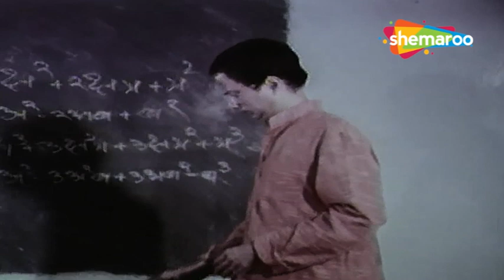पालकांनी केलं भर वर्गात शिक्षकांचा अपमान - Ek Daav Bhutacha - Dilip Prabhavalkar, Ashok Saraf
त्रस्त शाळेतील शिक्षक एका मराठा सैनिकाच्या भूताशी मैत्री करतो, ज्याला एका जोडप्याने त्यांना वेगळे केल्याबद्दल शाप दिला होता. मुक्ती मिळवण्याच्या प्रयत्नात, तो शिक्षकांच्या समस्या सोडवण्यास मदत करतो.

A troubled school teacher befriends the ghost of a Maratha soldier, who was cursed by a couple for separating them. In the pursuit of seeking redemption, he helps solving the teacher's problems.

Movie - Ek Daav Bhutacha
Cast - Dilip Prabhavalkar, Ashok Saraf, Ranjana, Mohan Kothiwan, Ram Nagarkar
YOR - 1982
Genre - Fantasy
Director - Ravi Namade
Producer - Ravi Namade
Writer - Ravi Namade
Music Director - Bhaskar Chandavarkar

Watch Shemaroo MarathiBana On:
- UCN - 270
- HATHWAY - 518
- GTPL - 474
- DEN - 834